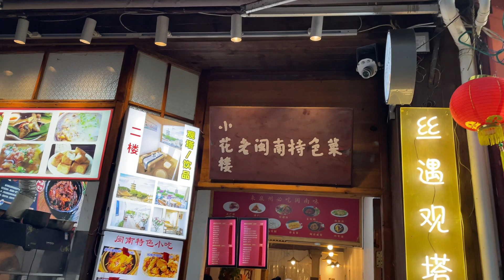夜幕下的泉州西街